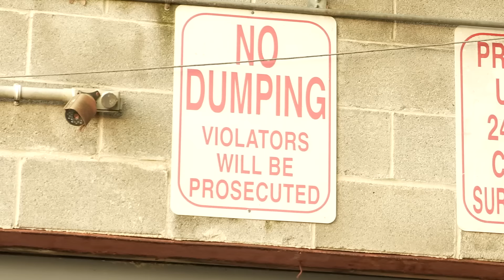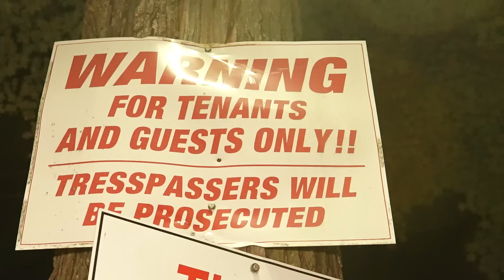EL Prince - Apply Pressure (Official music video)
EL prince - Apply Pressure

Shot by : SlrProduction